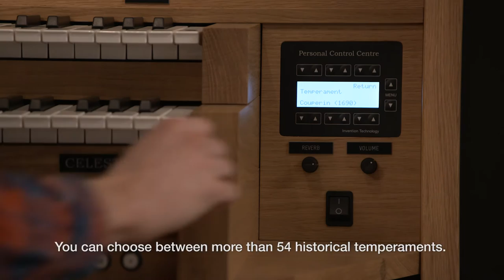Content Organs | Celeste 340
With the new Celeste 340 detailing and further refinement have created a dynamic and vibrant instrument. The furniture is a modern design and available with or without rolltop.
A three manual organ you would want to carry on to play on and that continues to inspire.

It is possible to play the great organ works in four different styles. With a simple press of the button you will change from Baroque to Classic, Romantic or Symphonic style. You can choose between more than 54 historical temperaments.

Using one of the 45 memory banks and with the 10 presets  you have in each organ style you get the storage possibility of 450 programmable presets. This way you can easily switch from registration whilst playing.
The high quality of our own made sampling in combination with our convolution reverb, guarantees years of musicality.

The Celeste 340 is available in various colours and wood types with various keyboard options.